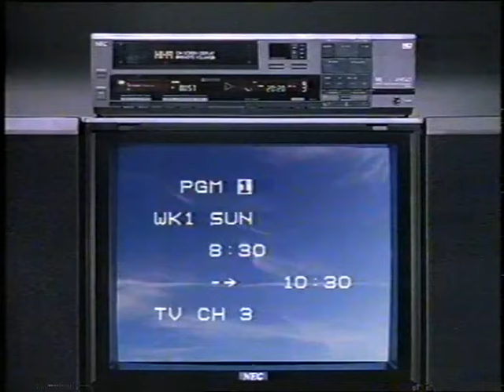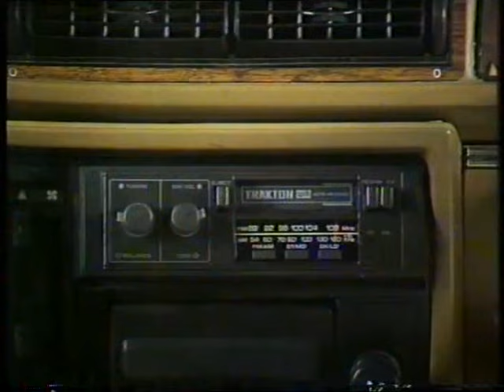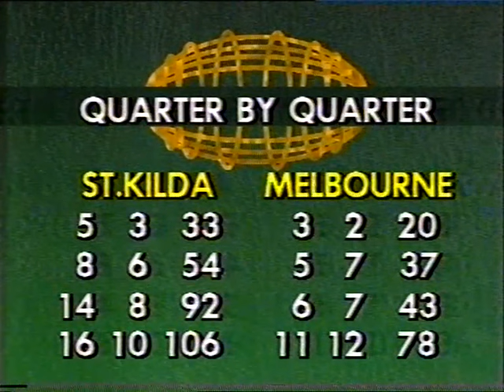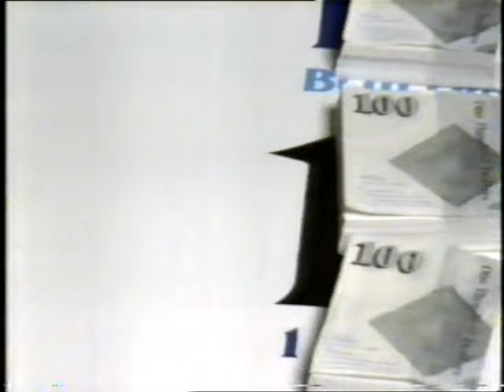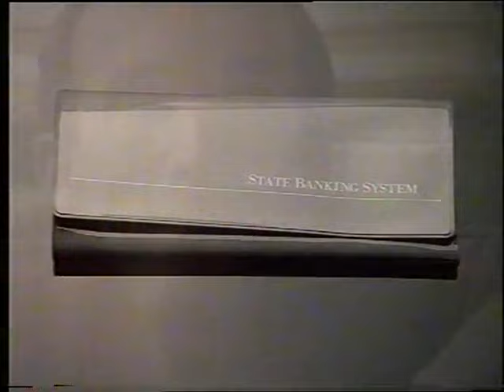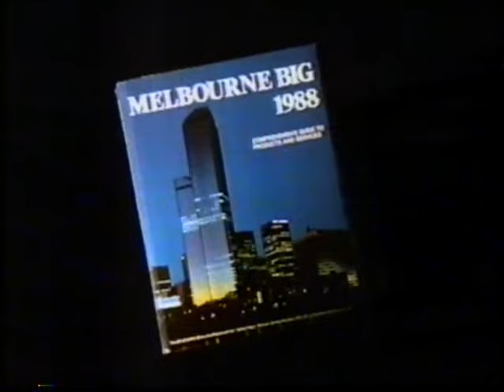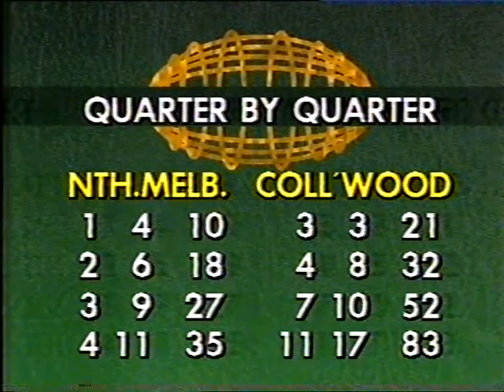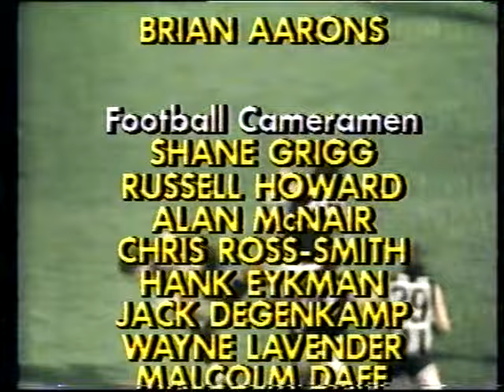1988 Round 9 - Saturday Night Replay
Round 9 1988 Saturday Night Replay featuring St. Kilda and Melbourne from Moorabbin and North Melbourne v Collingwood at VFL Park.